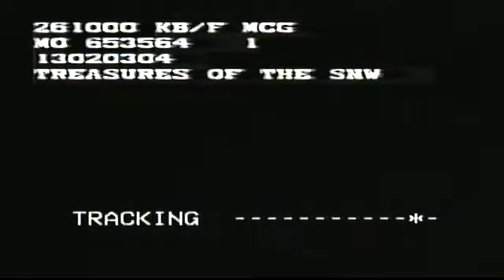Opening to Treasures of the Snow from the book by Patricia St. John UK VHS (1990s)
In order:

1. Print date - 26th October 2000
2. Tanglewoods' Secret trailer
3. International Films logo